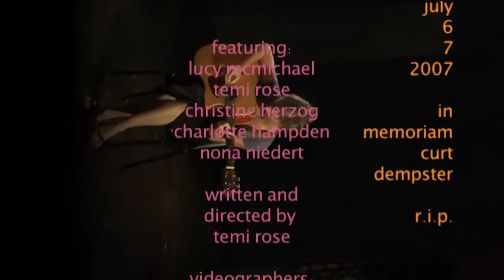show credits ~ kid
show credits for "the best things in life are free" and meghan andrews performing her composition, "kid."

this is the first of 26 videos in this collection documenting the pre and post show and the entire play, "the best things in life are free."